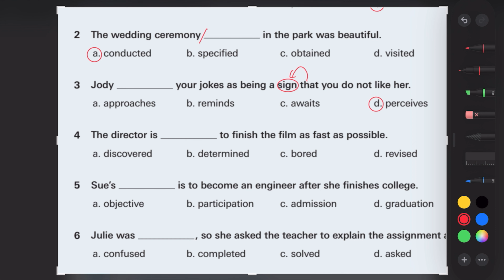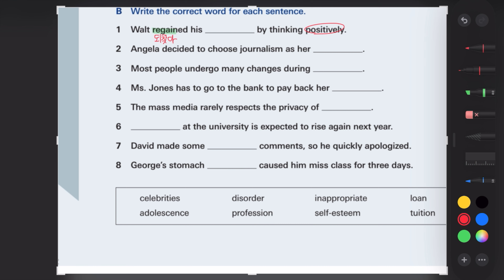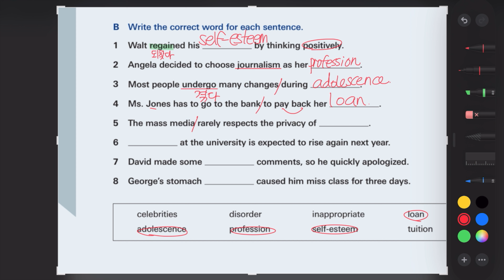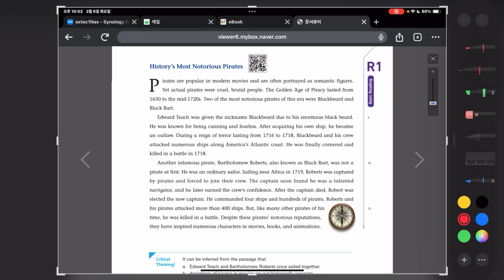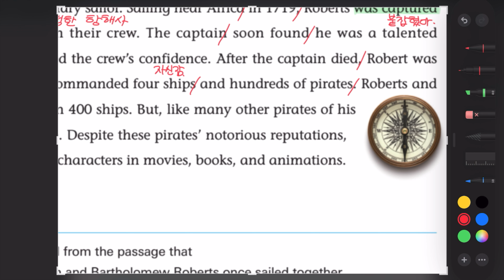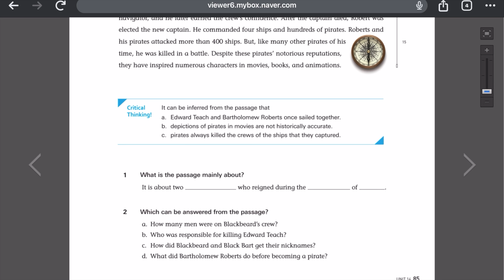Reading Prime 4 - 27회